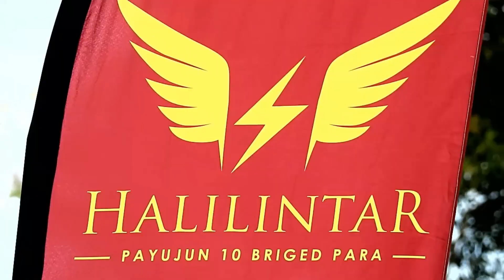THROWBACK KEJOHANAN PAYUNG TERJUN ATM 2017 DI KUALA TERENGGANU